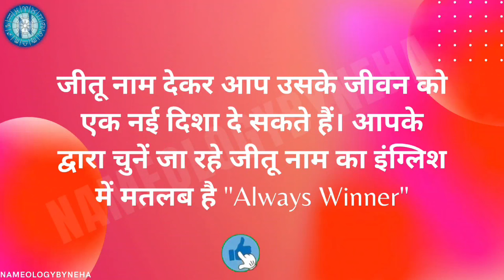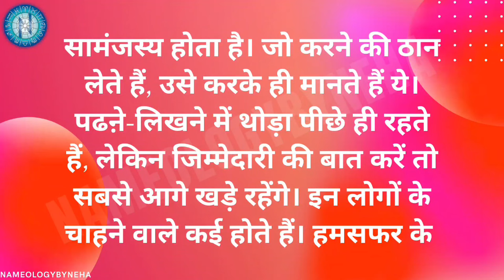Nameology - JITU/JEETU naam ke ladke kaise Hote hai| whatsappstatus astrology vedicastrology#2022